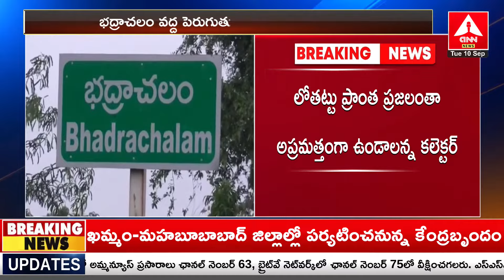భద్రాచలంలో పోటెత్తిన వరద..మొదటి హెచ్చరిక జారీ | Huge Water Flow At Bhadrachalam | Amma News